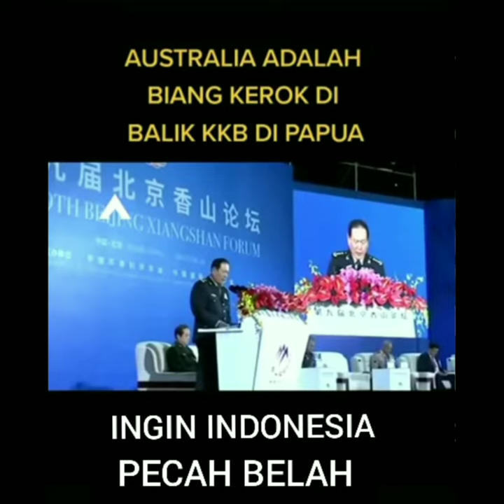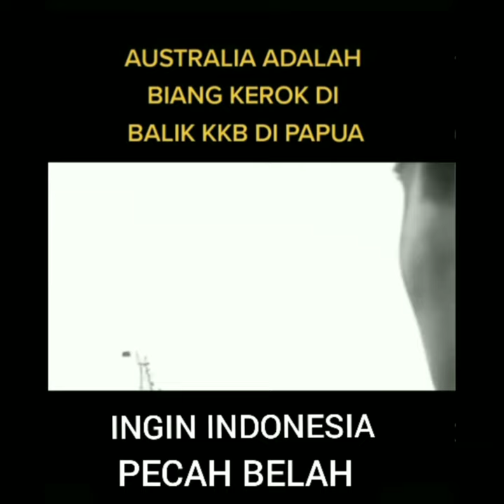Dalang dibalik KKB Dipapua Apakah Ada Australia?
Kkb Dipapua masih menjadi misteri apakah ada negara lain yang mendanai kkb di papua untuk merusak keutuhan NKRI?